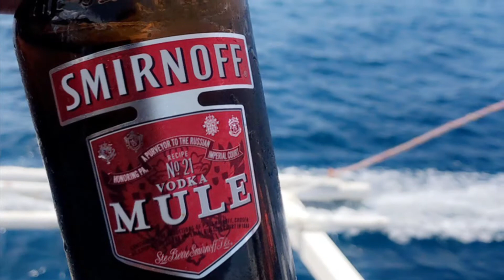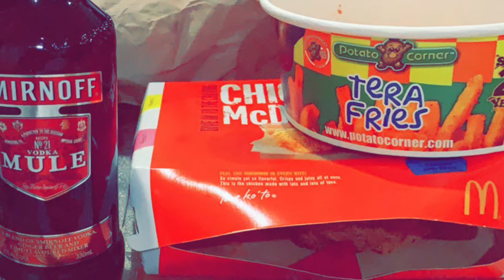Philippines trip 2020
Family trip !
When travelling was fun without restriction